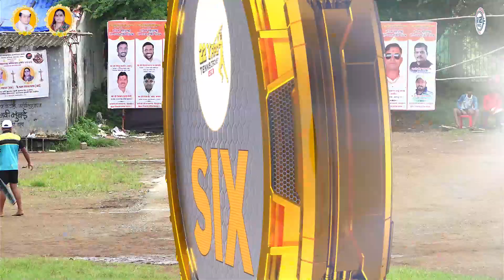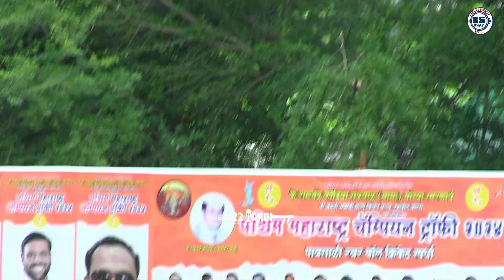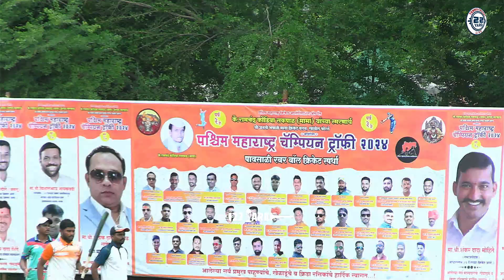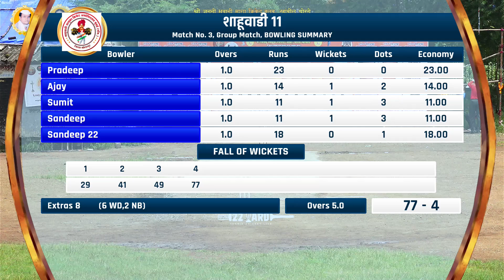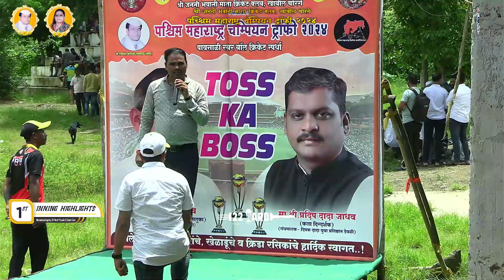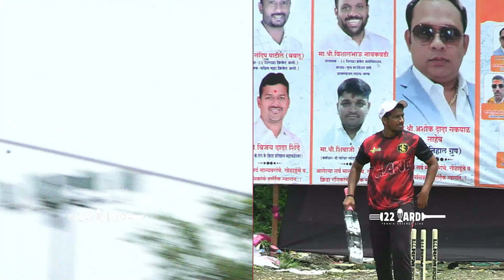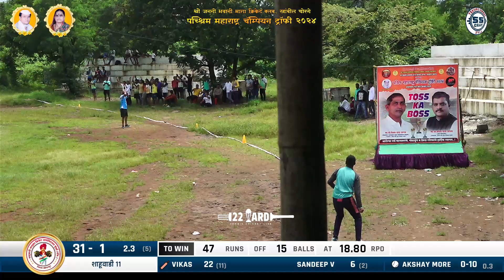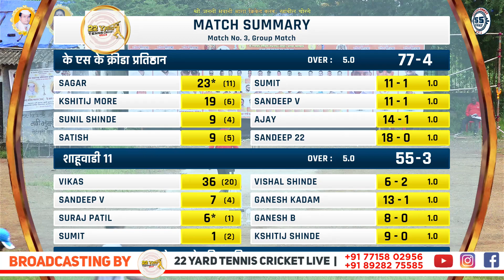KSK Krida Pratishthan vs Shahuvadi XI | Pacchim Maharashtra Champion Trophy 2024